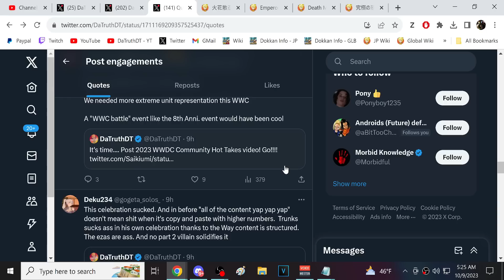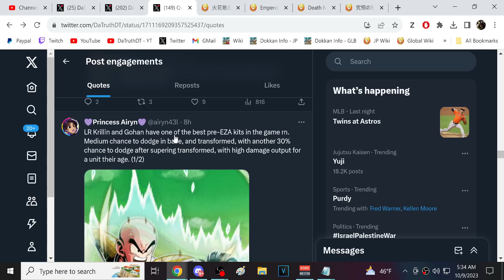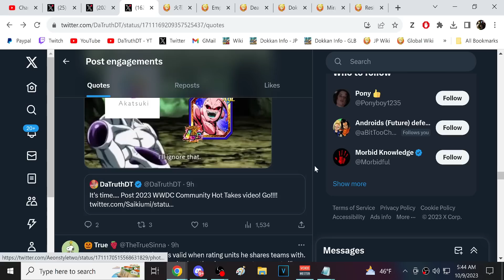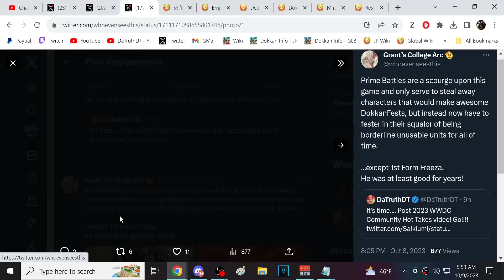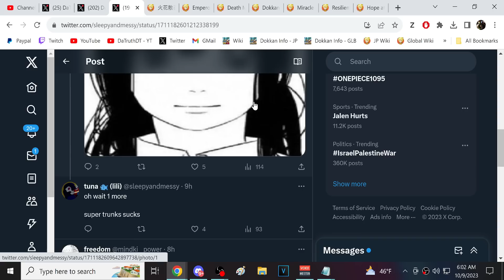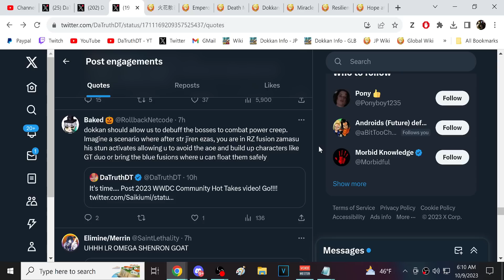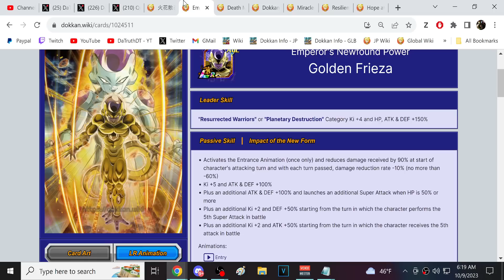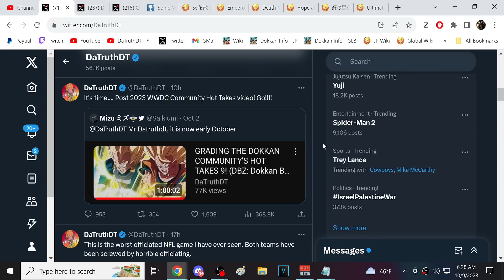GRADING THE DOKKAN COMMUNITY'S HOT TAKES 11! (DBZ: Dokkan Battle)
Video Title: GRADING THE DOKKAN COMMUNITY'S HOT TAKES 11! (DBZ: Dokkan Battle)